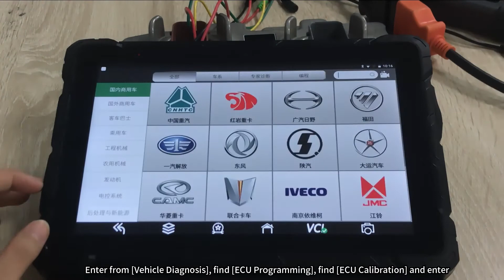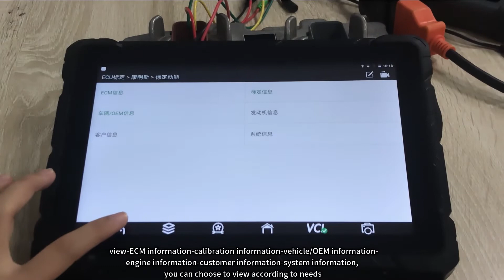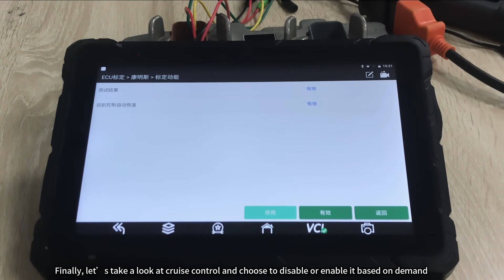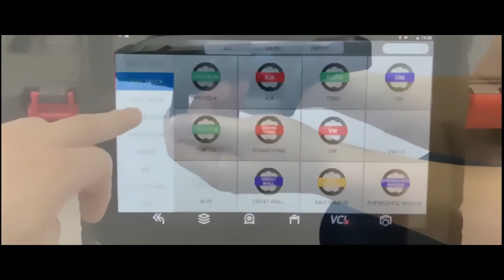TS910 PRO丨Cummins Calibration Video Demo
IDUTEX TS-910 is an Android based brand new-generation overall diagnostic tool for heavy duty trucks and commercial vehicles and machineries. With 10 -inch high-qualified industrial diagnostic tablet, in which software covering more trucks, buses, machineries from home and abroad with extensive diagnostic functions. Featuring new diagnostic experience and cost performance, it can be a better choice for all users.